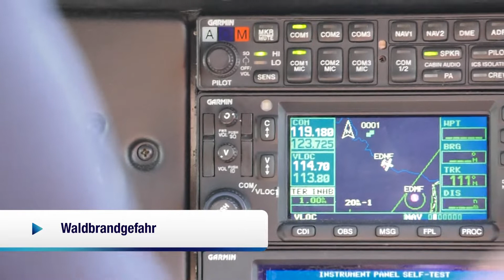Waldbrandgefahr ruft Beobachtungsflüge auf den Plan (17.06.2022)